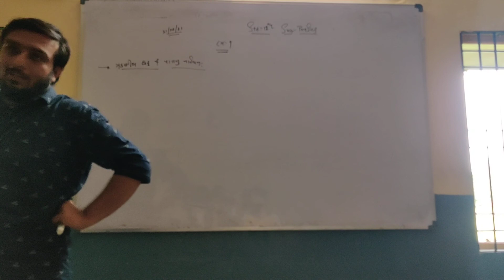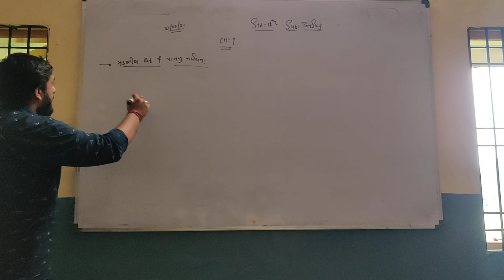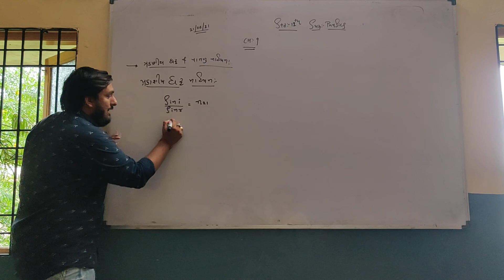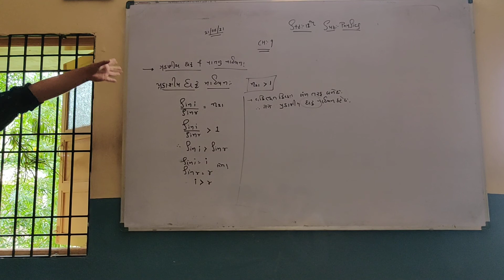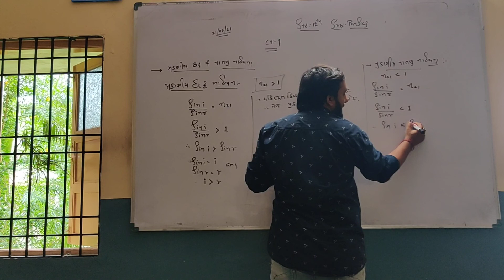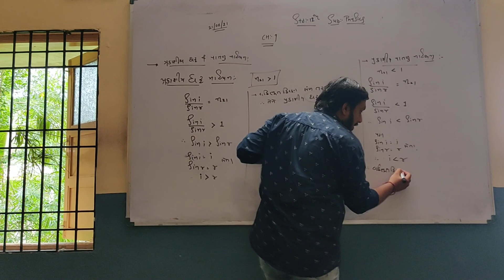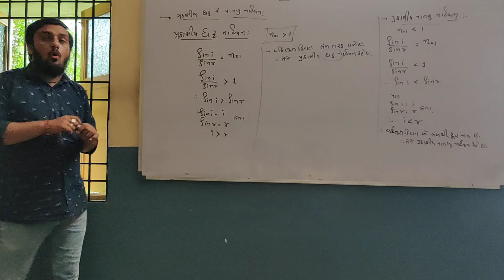narmada High school shuklatirth science stream std:-12 sub:-maths ch:-9 video:-8